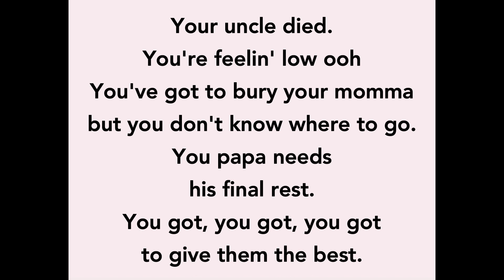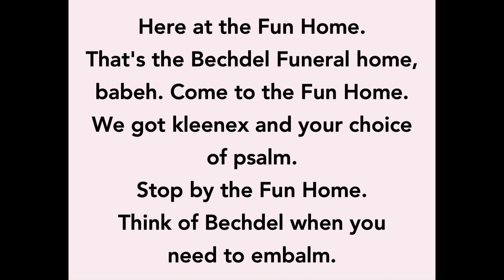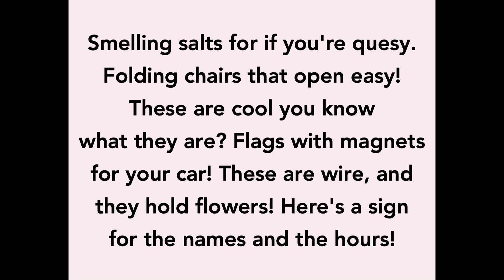Come to the Fun Home - Accompaniment Backing Karaoke Instrumental Track with Lyrics - E Major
This is an instrumental track to use for practice, rehearsal, performance, choreography, or just singing along.
From Fun Home - music by Jeanine Tesori, lyrics and book by Lisa Kron, based on graphic novel by Alison Bechdel.